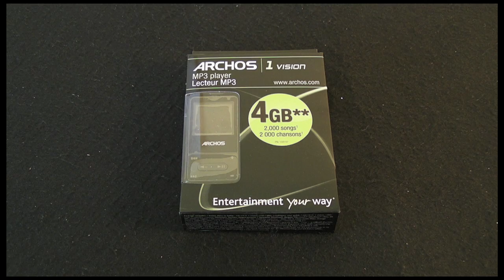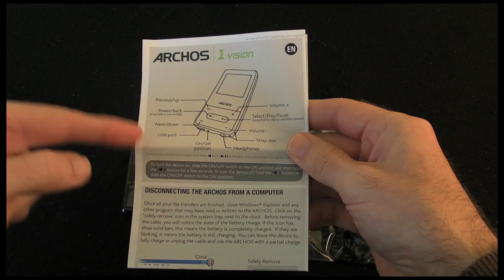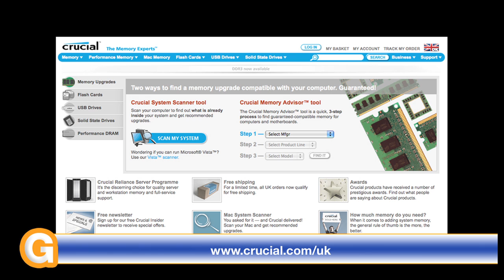Archos 1 Vision 4GB MP3 Player Review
If you want a very small MP3 player, but something that still has a useful full colour screen then you need to check out the Archos 1 Vision.